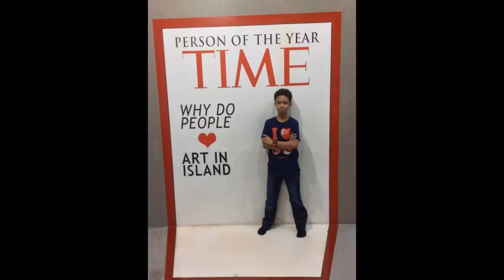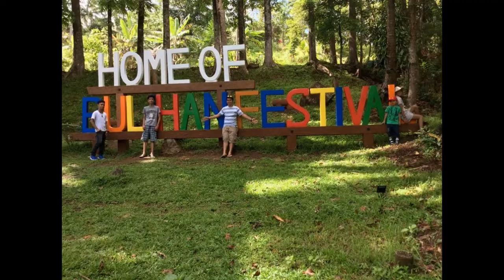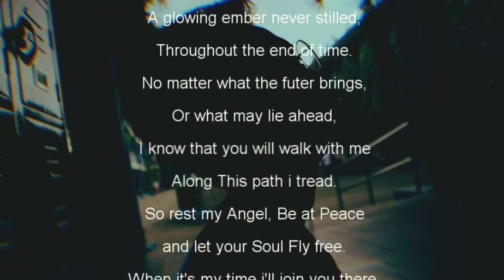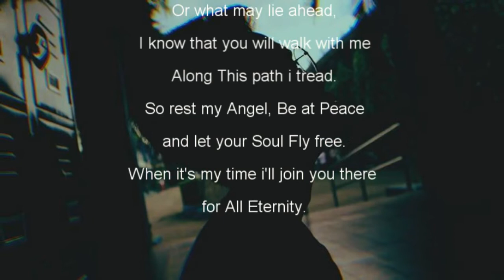Dharence Lloyd Borromeo - Photo Clip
Words cannot express my sadness. May the comfort of God help you through this difficult time.